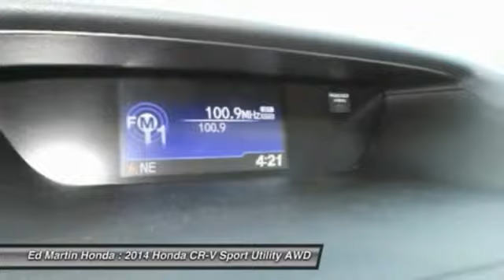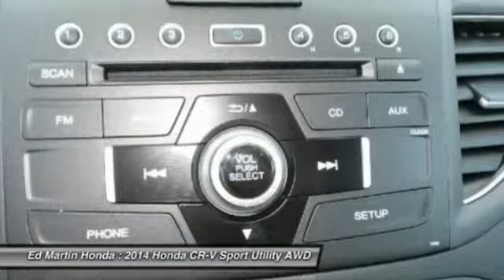2014 HONDA CR-V Indianapolis, IN 2CR3944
2014 HONDA CR-V Indianapolis, IN
Stock# 2CR3944

The 2014 Honda CR-V has a modern aerodynamic look, with sweeping lines, exciting body sculpting, and a dramatic profile. It has enough attitude and ability to get you around town and then tackle the open road and the great outdoors. The CR-V comes equipped with a 2.4-Liter i-VTEC 4-Cylinder engine with 185 Horsepower and a 5-Speed Automatic Transmission. It has a rigid unit-body structure, coupled with taut suspension tuning, which give it impressive handling characteristics. For ultimate 4-season security, the 2014 CR-V is available with Honda's Real Time All-Wheel Drive with Intelligent Control System that smoothes out initial acceleration and can transfer up to 100 percent of torque to the rear wheels if necessary. The CR-V is very fuel-efficient and can get up to an EPA estimated 31 MPG Highway when in two-wheel drive. Hit the green ECON button, and the vehicle makes adjustments to its systems so they can be more efficient. Then you get feedback as you drive from Eco Assist to let you know how efficient your driving is. Honda has placed bars around the speedometer, and the longer you keep them in the green, the farther you can go on a tank of gas. The 5-passenger CR-V remains modestly sized on the outside, but is extremely roomy inside, with a rear seat that accommodates adults and a proper-sized cargo area. Special attention is paid to driver comfort, with supportive front seats that flank an accommodating center console punctuated by two big cup holders. A large covered center stow bin houses USB and auxiliary inputs as well as a 12-volt power point. Finally, its large single-piece liftgate, coupled with a significantly lower lift-over height, eases loading and unloading chores. Check out the 2014 Honda CR-V Today!

All Wheel Drive, Power Steering, ABS, 4-Wheel Disc Brakes, Brake Assist, Aluminum Wheels, Tires - Front All-Season.